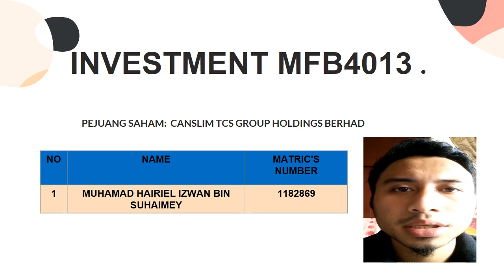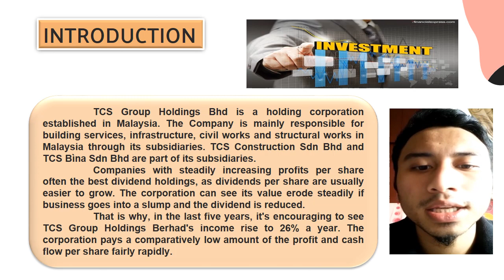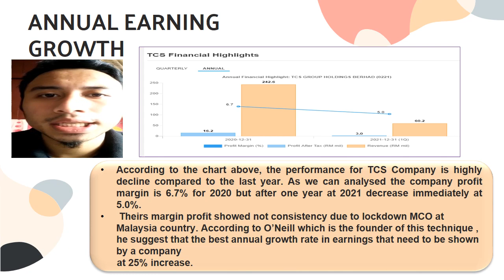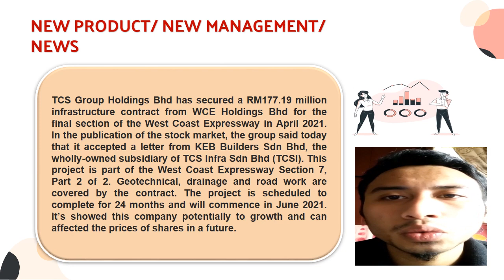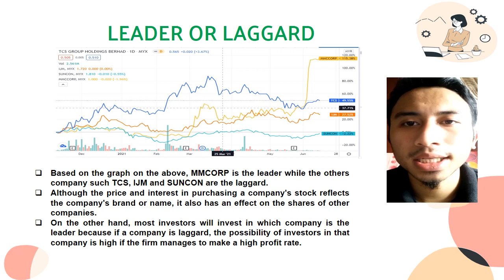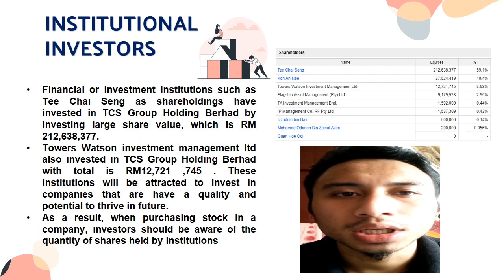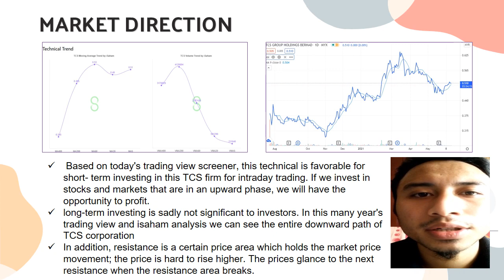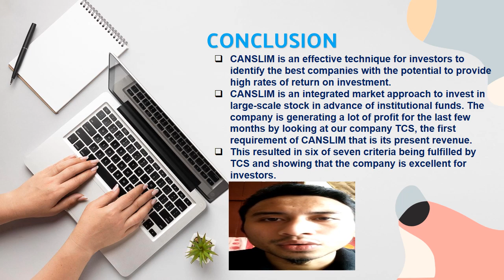youtube video #-EtuOIS8hyQ